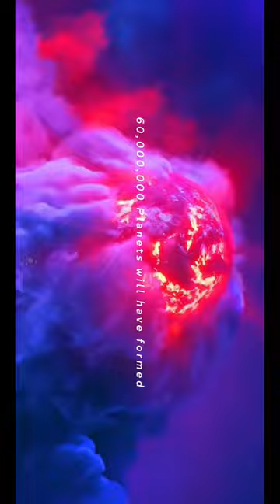Every 1 Seconds of the Universe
In this video, we are going to experience the cinematic visuals of space facts - What happens in every one second of the universe

What Happens Every Second?
Have you ever stopped to think about what happens every second in the universe? From the beating of our hearts to the movement of celestial bodies, there are countless events that occur each second that impact our lives. In this article, we'll explore the most common occurrences that happen every second and their significance.

Scientific Research
It is difficult to describe everything that happens every second in the universe, as the universe is vast and complex, and it's hard to have a comprehensive understanding of everything that occurs at all times. However, here are some examples of what might be happening every second in the universe:
Stars are being born and dying. New stars are forming from the collapse of dense clouds of gas and dust, while old stars are running out of fuel and dying in spectacular supernova explosions.
Planets are forming around stars. As stars form, they are surrounded by disks of gas and dust that eventually condense into planets.
Galaxies are merging. Galaxies are not static objects, they are constantly moving and interacting with each other, and over time, some galaxies merge to form larger ones.
Cosmic rays and other high-energy particles are traveling through space. Cosmic rays are high-energy particles that travel through space at nearly the speed of light, and they can be produced by supernovae and other explosive events.
Black holes are growing. Black holes are extremely dense regions of space where gravity is so strong that nothing, not even light, can escape. They grow by absorbing matter and other black holes.
The cosmic microwave background radiation is being emitted. This radiation is a faint afterglow of the Big Bang, the event that created our universe, and it can be detected in all directions as faint microwave radiation.
The universe is expanding. The universe is not static, it's expanding, and the distance between galaxies is increasing.
This is just a small sample of the vast number of things happening every second in the universe. The universe is incredibly complex and dynamic, and many phenomena and processes are countless events that are still not fully understood by scientists.

Conclusion
In conclusion, there are countless events that happen every second in the universe, from the beating of our own hearts to the movement of celestial bodies. These events have a significant impact on our lives and are the subject of ongoing scientific research. By understanding these events, we can better appreciate the world we live in and the forces that shape it.

You can also suggest more content for my upcoming videos through my Instagram DMs or else through Mail.

"ExploreX is your gateway to the captivating realms of science, technology, and the cosmos. We're here to unravel the intricacies of the earth and venture to the farthest reaches of the universe, presenting you with the latest, most enthralling discoveries that are reshaping our world. Whether you're a science enthusiast or simply seeking mind-bending facts, we're your go-to source.

Join us as we demystify the enigmas of our surroundings and pioneer fresh frontiers in science and technology. Buckle up for an exhilarating expedition! Remember, our content is primarily for entertainment, so always question and delve deeper into the mysteries that intrigue you."

Note: The footage and music are not my own work, I just edit those clips to my videos, and the credits are given below, please contact me through mail for any copyrighted issues

FOOTAGE CREDITS
Source free Internet clips and images- NASA, Pexels

Note :- This Music used has a bachground only to give  a way that adds value to the video (to set a certain mood or atmosphere), and the video contains original content.